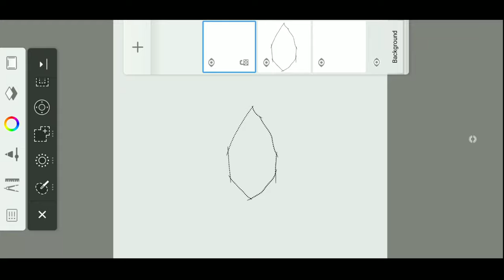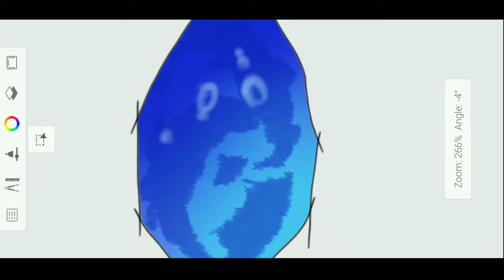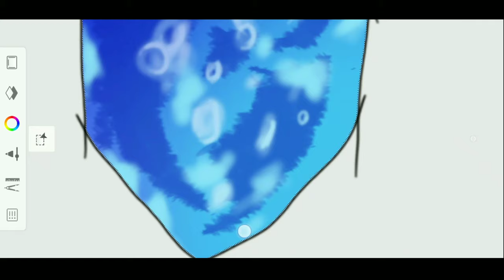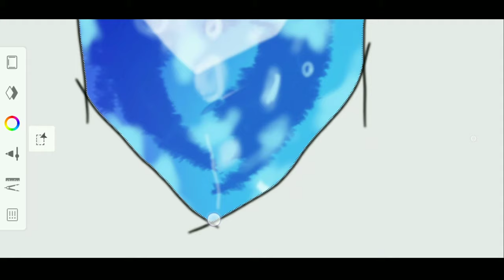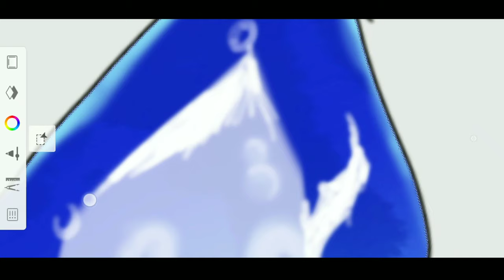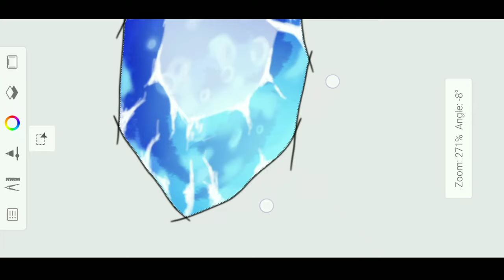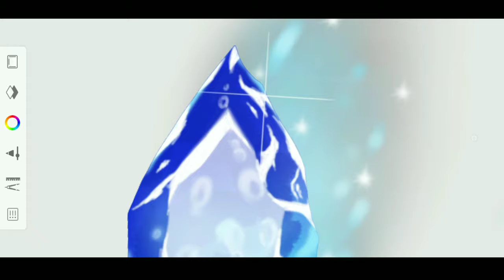DIGITAL PAINTING A SIMPLE METHOD for beginners / Autodesk sketchbook aap/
This video tutorial describes a digital painting process which I think makes things easier and faster for a variety of art styles . See what you think , and let me know if it might be useful.  Enjoy watching!!

Recommend video :-

Also you can visit my Facebook page and Instagram profile.